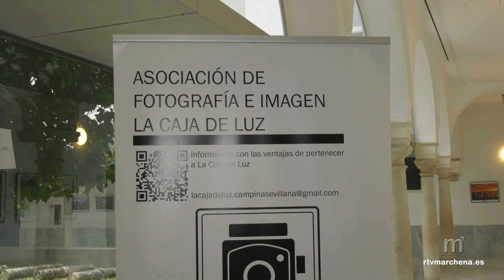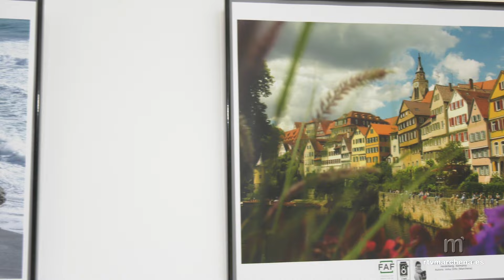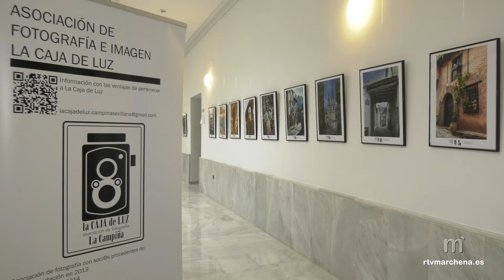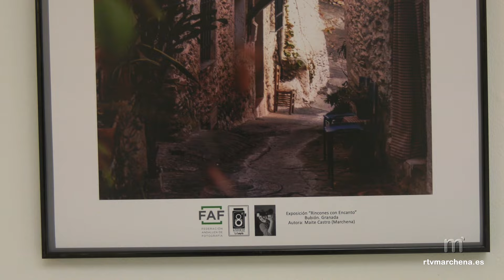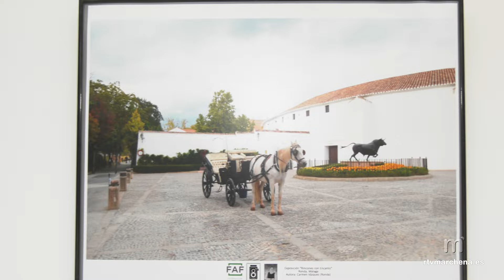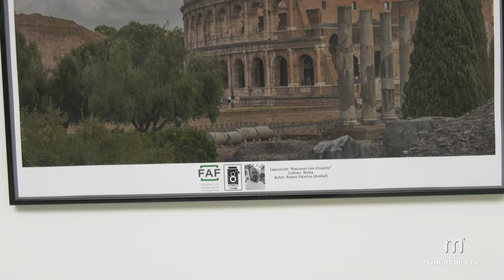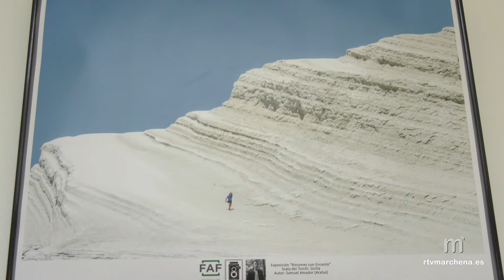Nueva exposición fotográfica en Marchena de `Rincones con Encanto de Diversos Lugares´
PUBLICA RTVMARCHENA

La Asociación Fotográfica La Caja de Luz ha vuelto a organizar una exposición itinerante titulada “Rincones con Encanto de Diversos Lugares” que hasta el 4 de diciembre se podrá visitar en la Biblioteca de Marchena de la Milagrosa.

Hay un total de 37 fotografías aportadas por los fotógrafos de dicha asociación y recorrerá los pueblos de la comarca. Son tomas realizadas por los socios en sus vacaciones y salidas de diversos lugares de España y también del extranjero.

La asociación tiene más de un centenar de socios y está abierta a todos los aficionados a la fotografía que se quieran sumar a ella.

El horario de esta nueva exposición es de lunes a viernes de 9;00h a 14;00h y de 16;00h a 21;00h, y los sábados también de 9;00h a 14;00h y de 16;00h a 20;00h.

La reseña de la exposición realizada desde la propia asociación dice así:

“La exposición fotográfica Rincones con Encanto de Diversos Lugares es un recorrido visual que transporta al espectador a través de la belleza y singularidad de 37 lugares capturados por el lente de artistas locales y de pueblos de los alrededores. Cada una de las imágenes seleccionadas ofrece una mirada íntima y detallada de esos “rincones” que, aunque a menudo invisibles al ojo común, poseen una magia propia.

El enfoque de la muestra es una celebración de la diversidad de paisajes, desde los rincones urbanos de ciudades bulliciosas hasta los serenos paisajes naturales. Las fotografías varían desde tomas de arquitecturas históricas y callejones solitarios, hasta paisajes naturales donde la luz y la sombra juegan un papel fundamental. El cuidado en la composición y el uso de colores y texturas invita a detenerse, reflexionar y sumergirse en cada detalle que a menudo pasa desapercibido en la rutina diaria.

Lo que realmente destaca en esta exposición es la capacidad de los fotógrafos para capturar la esencia de cada lugar, mostrando no solo la belleza, sino también la atmósfera única que cada rincón encierra. Es una invitación a mirar con otros ojos, a descubrir los secretos escondidos en lugares aparentemente cotidianos. Cada fotografía es un recordatorio de que hay algo especial en cada rincón del mundo, algo que solo se revela a aquellos dispuestos a mirar con atención.

La variedad de escenarios y perspectivas dentro de la exposición mantiene al espectador cautivado, llevando a una experiencia sensorial que va más allá de la simple observación. Es, en definitiva, una experiencia visual enriquecedora que celebra la diversidad cultural y geográfica, resaltando la importancia de la fotografía como herramienta para preservar y transmitir la belleza de nuestro entorno.

La exposición Rincones con Encanto no solo es un festín para los amantes de la fotografía, sino también una reflexión sobre los pequeños detalles que dan forma a nuestro mundo, invitando a cada visitante a redescubrir la belleza que a menudo pasa desapercibida en nuestro día a día”

Toda la información en el enlace de la noticia